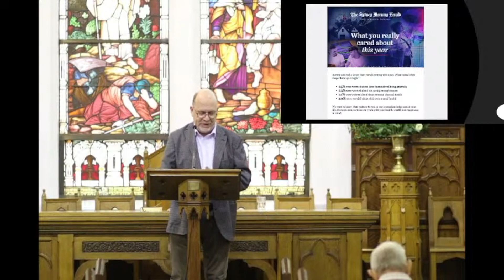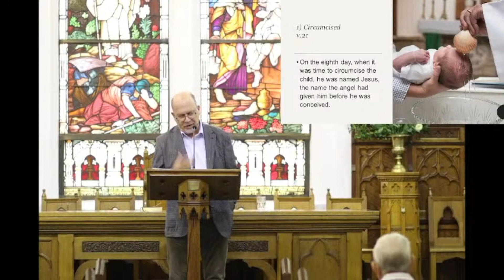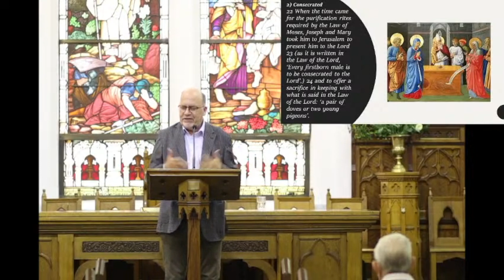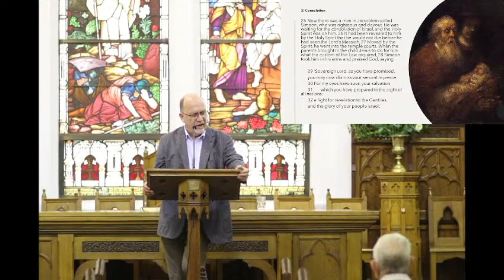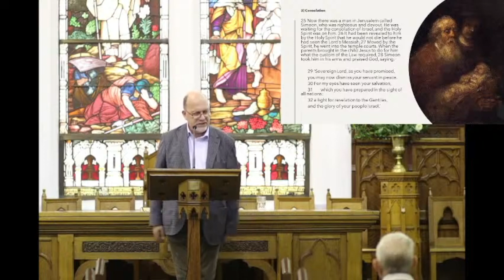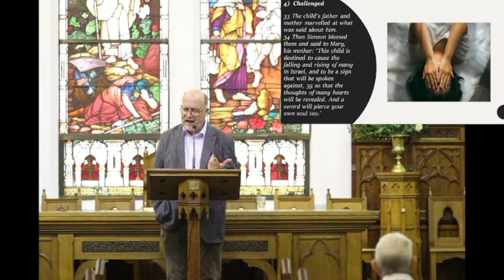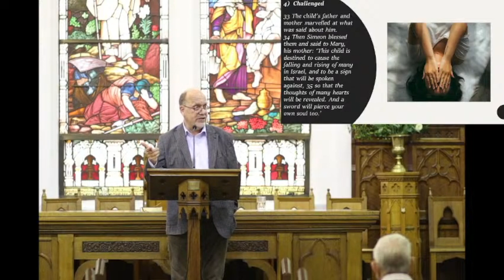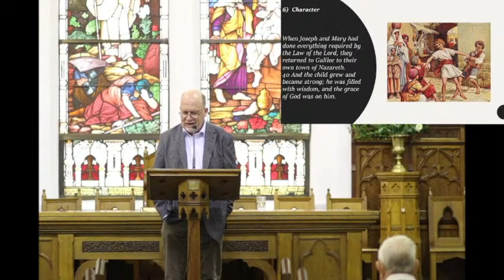LWL Sermon 9 A New Beginning - Luke 2 21 40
In this sermon on Luke 2:21-40, preached at Scots Kirk on December 31st - we look at the childhood of Christ and think about how we too can have a new beginning because of him. Our question of the week is 'what is your hope for 2024-.